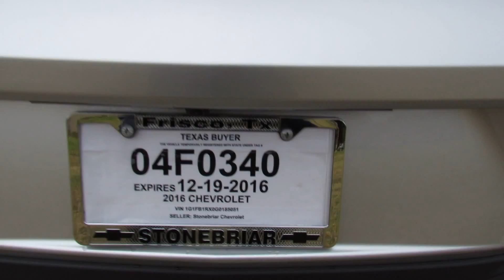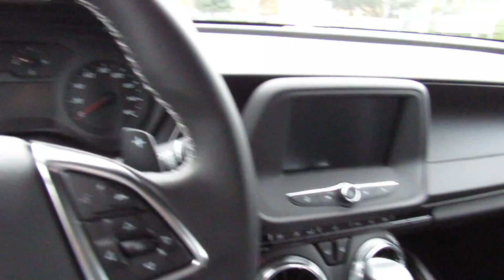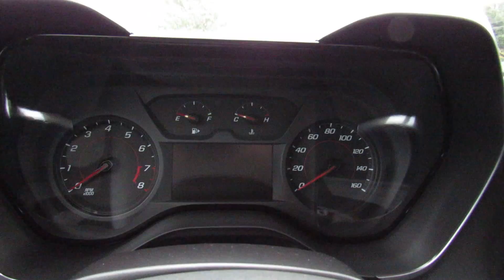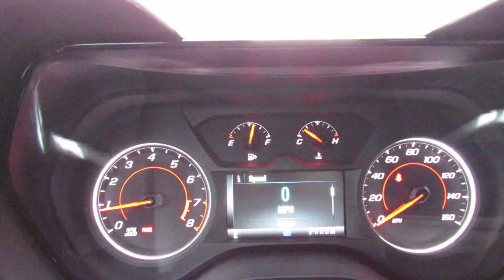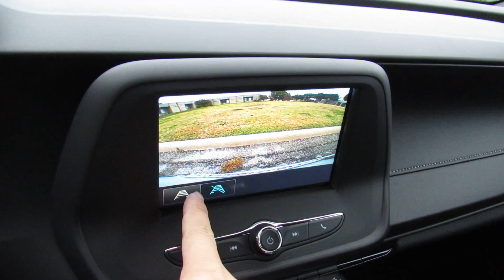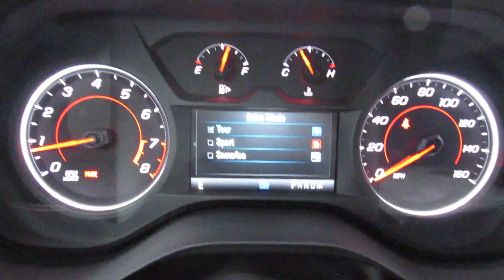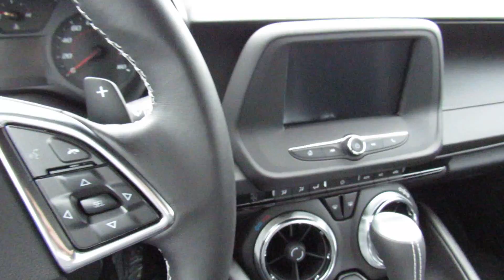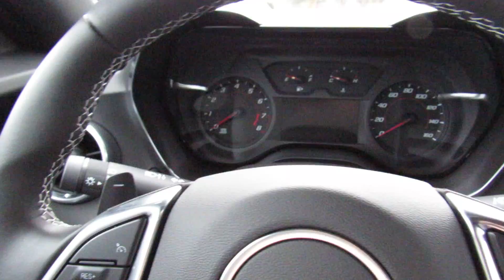2016년식 6세대 쉐보레 카마로 2.0T 1LT 리뷰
2016년식 6세대 쉐보레 카마로 2.0T 1LT 리뷰